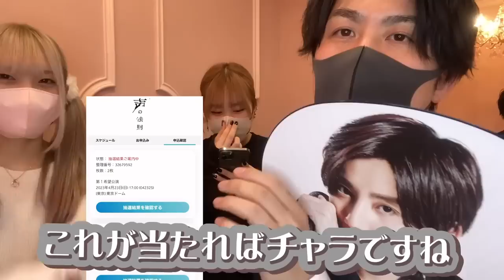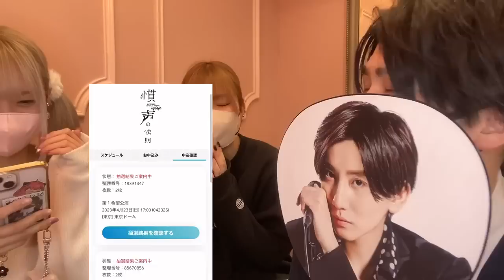【SixTONES】慣声の法則inDOME 当落で初めての自体が!?奇跡？起こす?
こんにちは！
きょもちゃん大好きヲタク美容師です💖

今日は待ちに待った慣声の法則inDOMEの当落日！！
みんなで当落結果みたらまさかの自体！！

こんなことがあっていいのか…
ヲタ美の大厄はいかに、

次回の動画はたらさん登場！！
お楽しみに！

【SixTONES】慣声の法則in横アリ まさかの神席到来か…!?

ヲタク美容師/きょも担
▪️美容室
東京都新宿区歌舞伎町1-3-13-B1
定休日火曜日
でお願いしますm(_ _)m
↓ホットペッパー↓

▪️SNS
↓ヲタク美容師↓